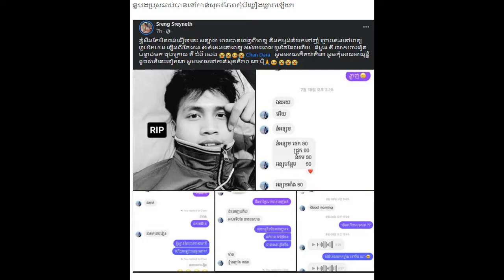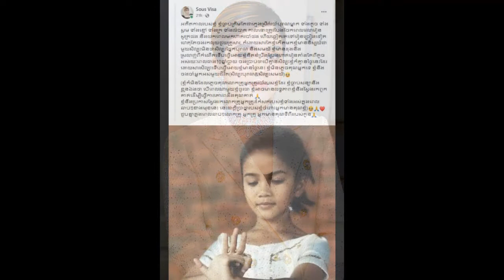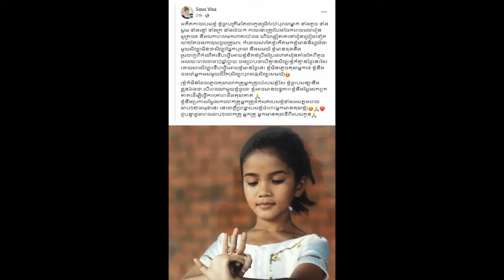A famous singer Ms.Sous visa find art teacher who teach her was young Khmer daily News one,